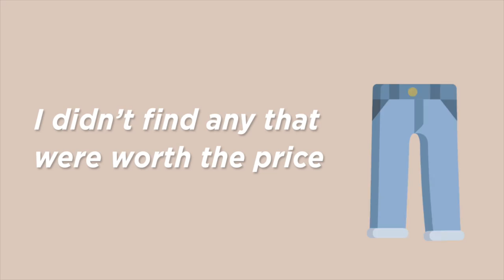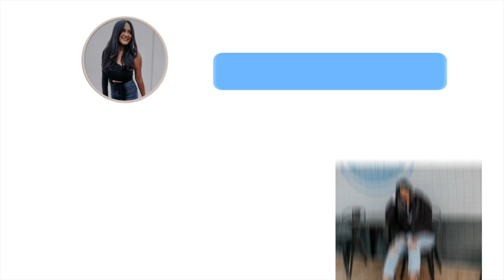GRWM for Internship | Last First Day EVER!